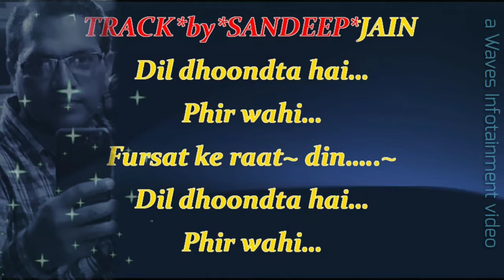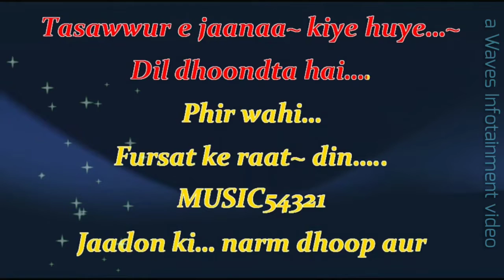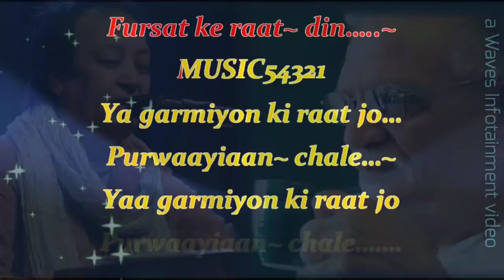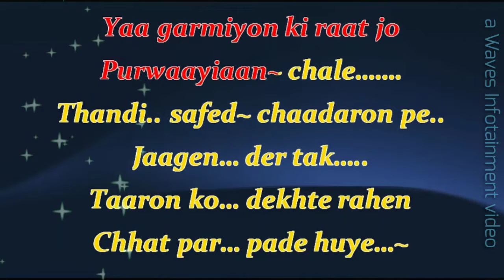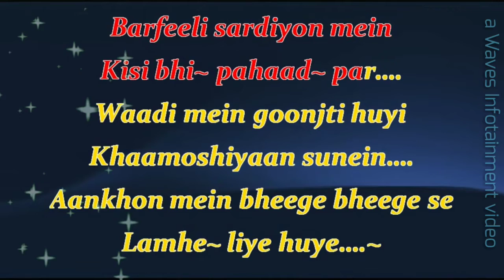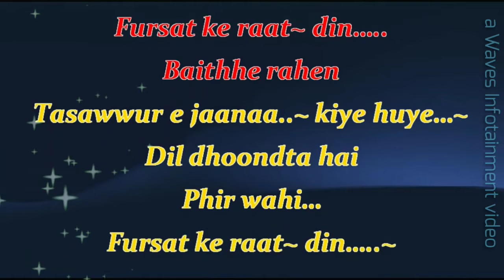Dil Dhoondta Hai | Mausam (1975) | Bhupinder Singh | Best Karaoke